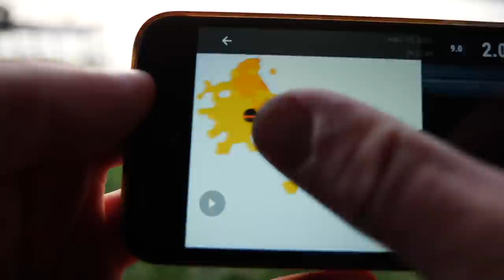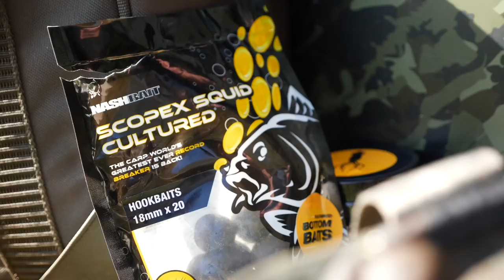A tavaszi Carplove 🐳🎣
A felhalmozódott szabadidő felhasználása egyértelműen a horgászatba lett fektetve az utóbbi időben. Következő horgászatunk helyszíne a FishnGo applikáción belül történt kiválasztásra, mely a Gödöllő térségében található Carplove park volt. Egy igazán pörgős és akciódús túrát tudhatunk megunk mögé, melyet szokásunkhoz híven megörökítettünk Nektek.

Aki úgy érzi sokat tanult filmjeimből és szeretné támogatni csatornám, annak megköszönöm a Donate-et! 🙏🏼👇🏼
Hasonló filmek, reklámanyagok vagy
bármilyen közös projektek készítése ügyében
vedd fel velem bátran a kapcsolatot.👇🏼

📞 Elérhetőségeim:
2020 Tóth Gusztáv